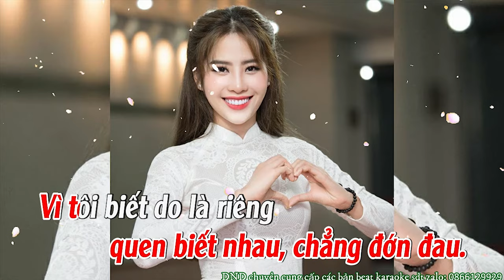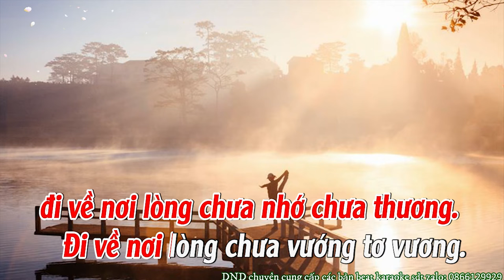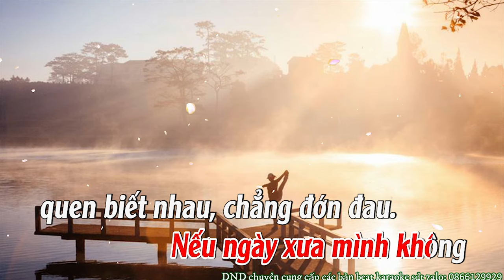KARAOKE - Đơn Phương - Nam Em Cover | Hơi Thở Âm Nhạc - st Đào Bá Lộc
mv gốc:
bản cover :
bản remix :
Lyrics :
Vài dòng nhật ký,
tôi có một người tôi thầm thương.
Nhưng tình này chỉ riêng tôi mà thôi.
Tôi vẫn thường mong người khóc.
Mong người có nhiều ưu phiền.
Vì khi đó tôi có thể sẻ chia.
Rồi tình yêu lớn,
cho đến một ngày tôi nhận ra.
Khi người buồn tôi cũng nhiều xót xa.
Thế nên giờ đây tôi muốn.
Người tìm ai đó như mong đợi.
Hãy sống vui,
nước mắt cứ để riêng mình tôi.
Ngược thời gian
đi về nơi lòng chưa nhớ chưa thương.
Đi về nơi lòng chưa vướng tơ vương.
Nếu ngày xưa mình không
quen biết nhau, chẳng đớn đau.
Vì tôi biết do là riêng
mình tôi cứ đơn phương.
Nhưng chẳng biết
làm sao hết nhớ thương.
Chấp nhận thôi,
khi người chẳng thương tôi người ơi.

Ngược thời gian
Nhưng chẳng biết
Chấp nhận thôi,
Trông từ xa,
mong người hãy luôn vui người ơi...